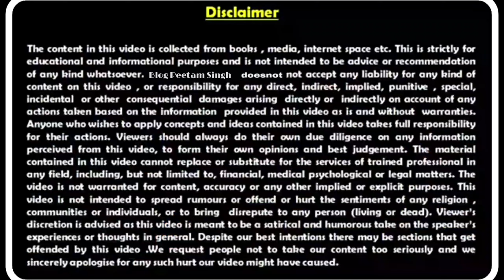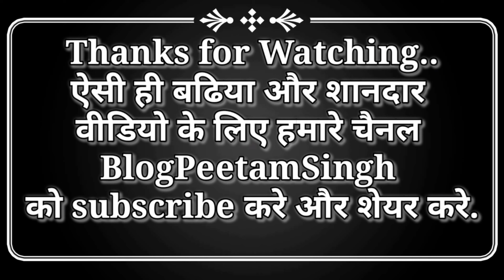Ganesh Chaturthi Mahotsav | गणेश चतुर्थी 2022 | शिव महोत्सव | झाँकी | भरतपुर का सबसे बड़ा मेला 🙏🏻🛕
About Video..
Thus Video about Ganesh Mahotsav 2022 धाम | Brij Dham | Mahkaal ka mandir |Temple

Police
Follow UsForThisTypeOf Post Or Video
‎@Blog Peetam Singh
@kuntal.peetamsingh {Instagram}

Credit - ‎@Blog Peetam Singh

For Best Post 📱📱
‎@Blog Peetam Singh

प्राचीन मंदिर
मंदिर

 Peetam Singh
{Blogger & Traveller}

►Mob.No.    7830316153